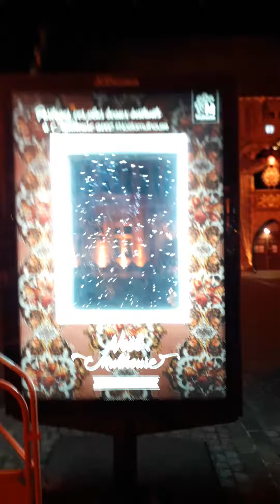Noel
Jolie déco